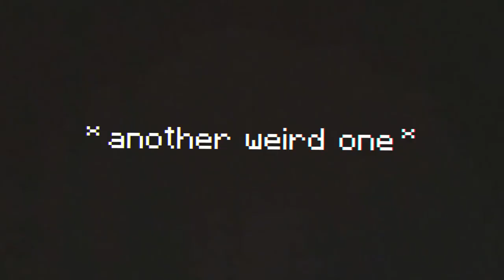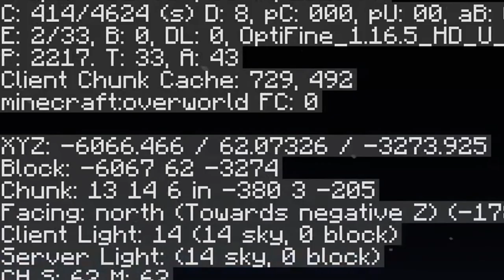Minecraft But You Get Every Block You Look At (Mod Download)(My Reaction)(Reaction Video)(10K)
Introducing my new memberships that include great perks for the viewer and for the first 20 people I will follow you on any platform that you want and shout you out in a video if you want.
More details on memberships when you click the link below please check it out thanks

MOD DOWNLOAD

If you enjoy the mods consider getting my membership for exclusive mods my members get every mod

This video I reacted to Wisp and he did a great job with this video his link will be below as well as a

All I wanna say is I loved the video so much and I think what wisp is doing is great and that
these videos are very entertaining and are doing well for him I'm glad. Good job Wisp Great Video
Dream Brought a great genre to knowledge of everyone and its great to see that other people can
use his ideas to make more and better videos. Great job again Wisp.